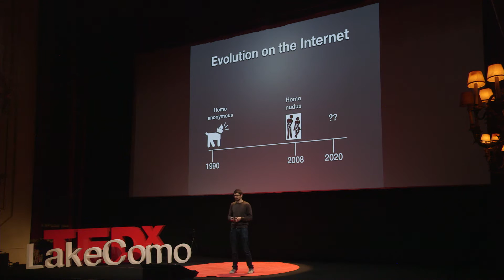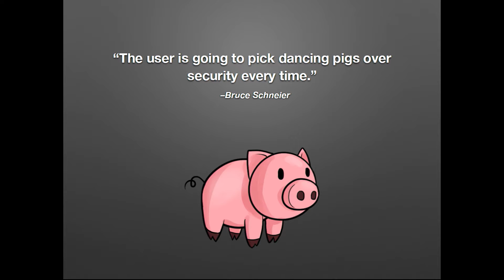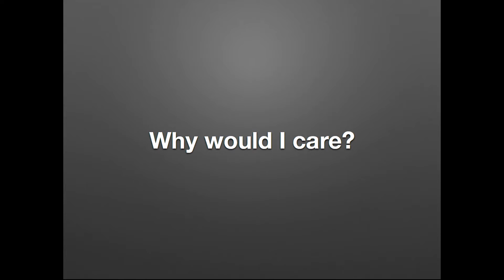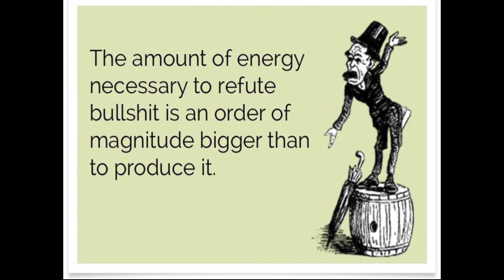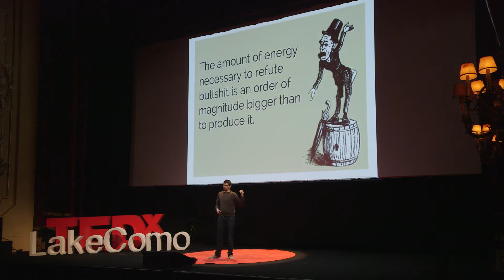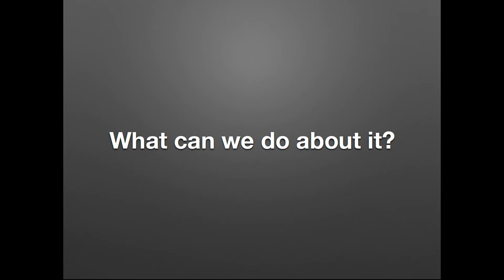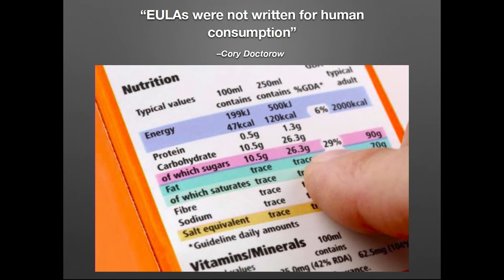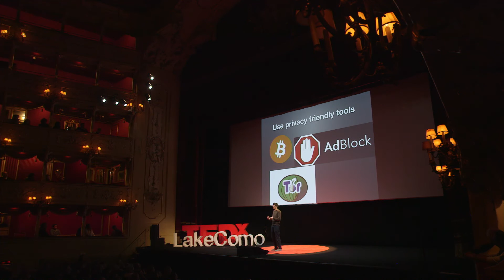The dark side of the Web. | Vincenzo Iozzo | TEDxLakeComo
When we use Internet we are completely naked, says Vincenzo Iozzo. The flow of private information produced is freely collected for commercial and other than commercial purposes. Web users tend to prefer comfort than security underestimating the risks.
But there are actions that the users can call to for protecting their privacy.

VINCENZO IOZZO is an  entrepreneur at Rakoku Holdings, where he deals with information security. He is a partner of the Italian incubator  iStarter Spa. Despite his young age, he has made significant experiences as founder and manager of different IT companies. His passion led Vincenzo to build a vast knowledge of the web, its tools and its dark sides. His activity in the field has gone through hackering to becoming data security consultant for large multinational companies like Microsoft and Apple. Vincenzo is also working for the World Economic Forum in the Cyber Resilience project